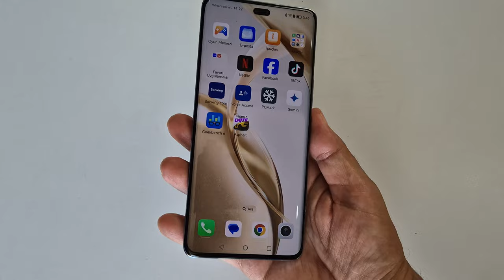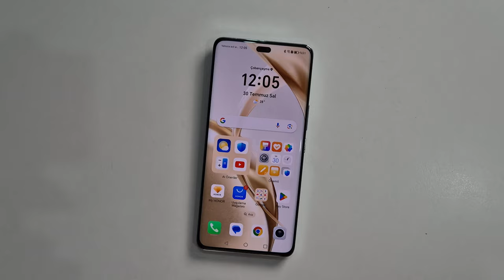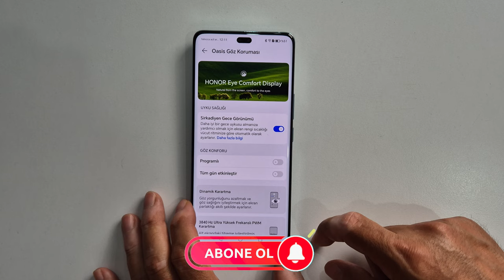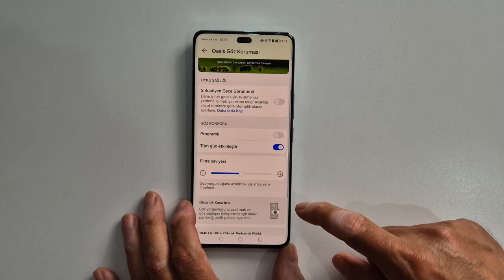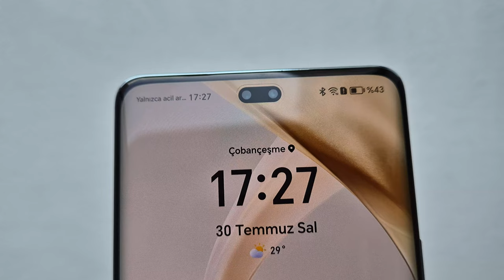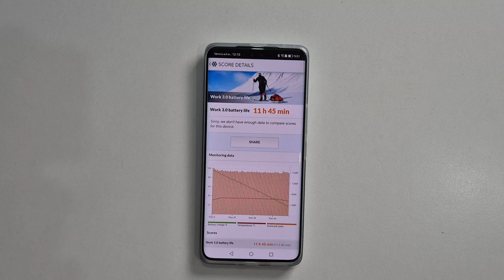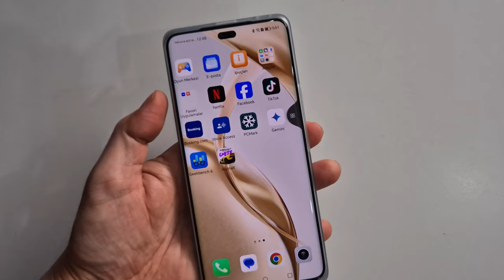Honor 200 Pro: Kamerasında sanat olan telefon!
Honor 200 Pro cep telefonunu bu videoda inceliyorum. Yaklaşık 1 yıl önce sizlere Honor 90 cep telefonunu anlatmıştım. Şimdi de bu modelin devamı niteliğinde olan Honor 200 serisinin 200 Pro modelinden bahsedeceğim.

Bu yeni modelde kendine has bir tasarım bulunuyor. Arka kapak doğal kıyı şeridi desenine sahipken kamera alanı tasarımı ünlü İspanyol mimar Gaudi'nin Casa Mila binasından ilham alarak geliştirilmiş. Honor  200 Pro'da ekran dört yönden kavisli. Bu sayede sonsuz bir ekran kullanım deneyimi sunuyor.

Telefonda 12 GB RAm ve 512 GB depolama alanı bulunuyor. Gücünü Snapdragon 8s Gen 3 işlemciden alan telefonun ekranı OLED teknolojisine sahip ve 120 Hz ekran yenileme hızı ve 3000 Nits ekran parlaklığı ile göz dolduruyor.

Telefonda 50 + 50 + 12 MP olmak üzere üçlü ana kamera ve 50 + 2 MP alan derinliği kamerası olmak üzere ikili ön kamera yer alıyor. Yapay zeka destekli bu kamera çekimler sırasında çok yardımcı oluyor. Ayrıca Harcourt Portre Modu ile 3 farklı hazır ayarda çekim yapabiliyorsunuz. Telefon ön kamerası ile de portre konusunda iddialı. Bu iddiayı önde ikinci alan derinliği kamerası ile gösteriyor. Honor 200 Pro ile çektiğim fotoğraf ve video örneklerine videoda ulaşabilirsiniz.

Bu yeni telefonda rakiplerinden farklı olarak 5200 mAh Silikon Karbon pil kullanılmış. 100 Watt hızlı şarj desteği kutusundan çıkan adaptörle beraber geliyor. Telefonun pil ömrü testini de ekranda görüyorsunuz. Öte yandan telefonda 66 Watt kablosuz şarj özelliği de bulunuyor ki rakiplerinde bile bulunmayan bir özellik.

Telefonun satış fiyatı 39.999 TL ancak kısa süreliğine lansmana özel bir kampanya ile bu telefonu 31.999 TL'ye satın alabiliyorsunuz. Bunun için bu modeli Hepsiburada.com üzerinden satın almanız gerekiyor. Bu kampanyanın bir süreliğine geçerli olduğunu belirteyim.

6.78 inç 1224 x 2700 piksel OLED ekran
120 Hz ekran yenileme hızı
4000 Nit parlaklık
Snapdragon 8S Gen 3 işlemci
12 GB RAM / 512 GB depolama
50 MP f/1.9 + 50 MP f/2.4 (telefoto) + 12 MP f/2.2 ( Ultra geniş açı) ana kamera
Ana kamerada OIS özelliği
50 MP, f/2.1 + 2 MP f/2.4 (alan derinliği)
4K 30 fps video kayıt
Android 14 işletim sistemi
Magic OS 8.0 arayüzü
Stereo hoparlör
Kızılötesi yuvası
Wi-Fi 6
Bluetooth 5.3
5200 mAh Silikon Karbon pil
100 Watt kablolu şarj
66 Watt kablosuz şarj
Kablosuz ters şarj

Zaman çizelgesi

00:00 Açılış
00:40 Genel görünüm
02:02 Teknik özellikler
02:59 İşlemci ve özellikleri
03:41 Donanım ve ekran özellikleri
04:30 Oyun performansı ve oyun modu
04:47 Kızılötesi algılayıcı, NFC ve stereo hoparlör
05:32 Kamera özellikleri
07:02 Harcourt Stüdyo modu
07:45 Ön kameranın performansı
08:08 Örnek video ve fotoğraflar
09:46 Pil ve şarj özellikleri
10:40 Silikon kılıf detayı
10:50 Fiyatı ile ilgili yorumum
11:51 Yorum yapmayı unutmayın
12:17 Abone ol ve takip et
12:40 Kapanış